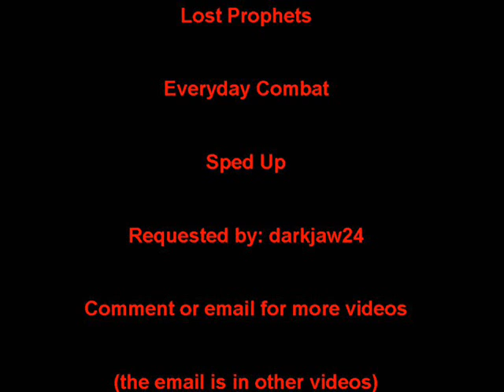Lost Prophets Sped Up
Everyday Combat Sped up sorry for the wait